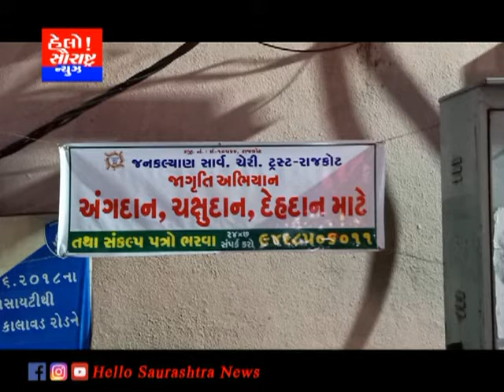જન કલ્યાણ ટ્રસ્ટ દ્વારા અંગદાન જાગૃતિ અભિયાન કેમ્પ યોજાયો